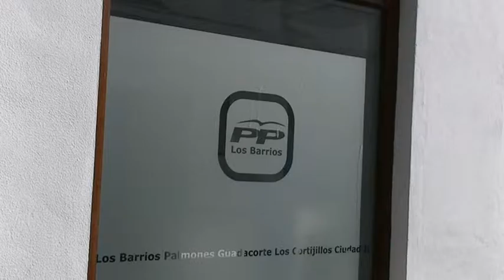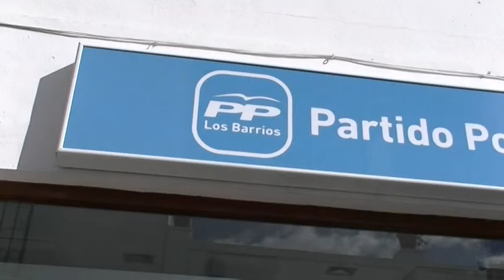Mociones PP Los Barrios Aprobadas en Pleno